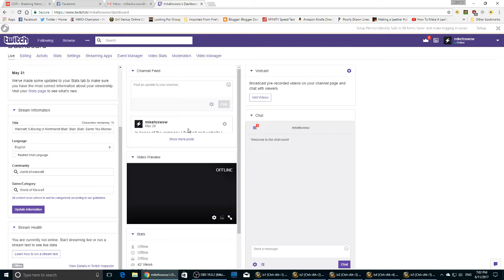Warcraft: 5-Boxing in Northrend! Blah. Blah. Blah. Damn You Microsoft! (Part 1)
Computer problems only slow me a little. Back on trak!